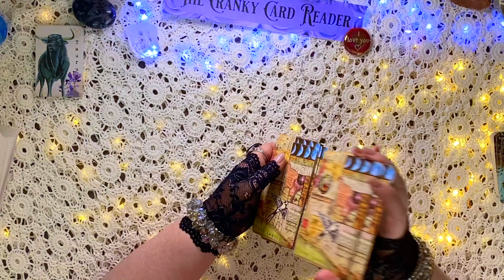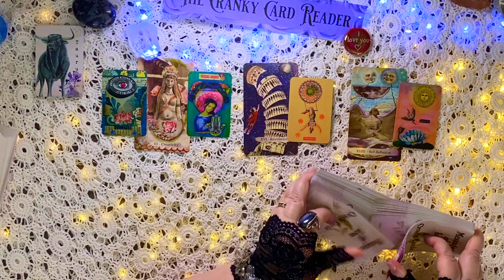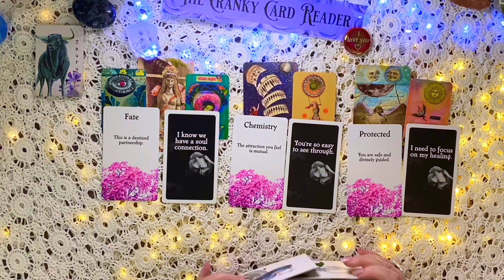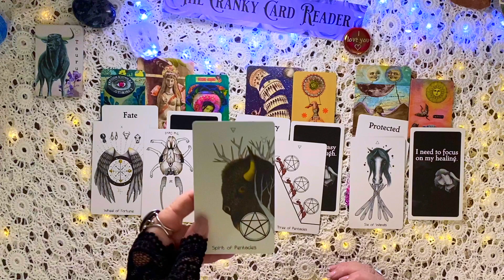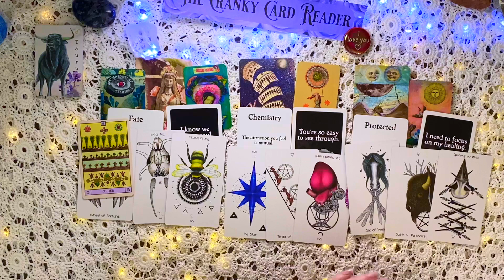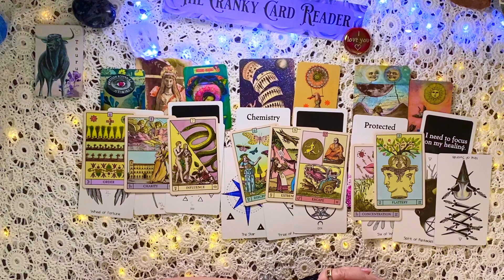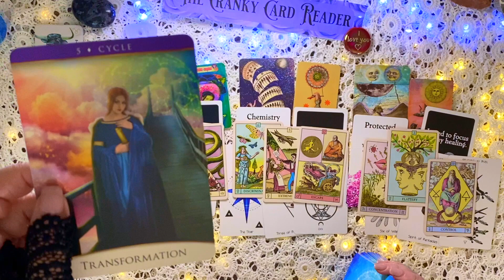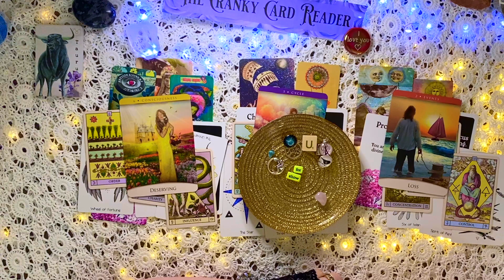TAURUS ♉️ THE CHEMISTRY IS REAL. YOU AREN'T IMAGINING IT!! ❤️ | TIMELESS LOVE TAROT READING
🕰 Extended in depth reading examining love, no matter where you are in your relationship. The current love energies, how they feel, and suggestions where to go next with love.

❤️ [FREE] Abundance of Love eBook filled with how to attract love and beautiful love quotes

🪞 Everyone has a mirror soul. The yin/yang symbol ☯️ and the Gemini Twins 👯‍♀️ have hidden this in plain sight. It is very rare to have a Twin Flame 🔥🔥, which can ultimately burn you out. A soulmate 👥 can be anyone near your age.

🕯 It's important to keep in mind that this reading is both predictive and prescriptive. Ready to find out what love has in store for you? If you can handle the truth, click the play button!

As a general collective reading, if it doesn't resonate with you, it's not meant for you. (Be sure to check out your zodiac sun, moon, and/or rising in other videos I have on my channel. Use your intuition for tropical or sidereal.)

About me:
☀️ Aries
🌚 Sagittarius
⬆️ Aquarius
🧠 INFJ

Remember, it doesn't cost you any more to use my links and I am forever grateful for your tip in appreciation by using my links. Thank you! This is a general reading and not directed at one person. Please do your own research and please use responsibly.

TAURUS tarot, tarotcardreading, love, aries, taurus, gemini, cancer, leo, virgo, libra, scorpio, sagittarius, capricorn, aquarius, pisces, twinflames, soulmates,